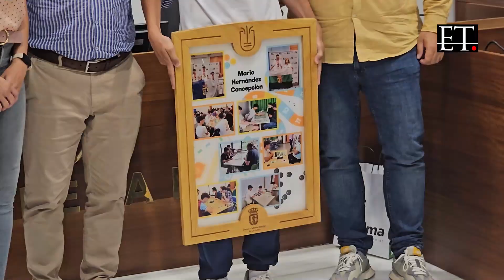Tres palmeros consiguen medallas de oro y plata en los XXVIII Mind Sports Olympiad